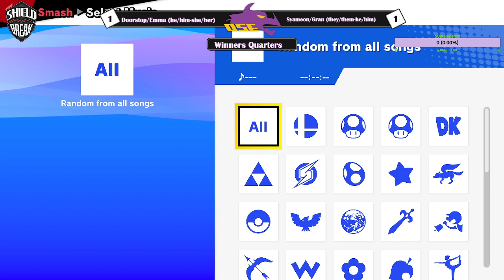Doorstop/Emma (ZSS/Zelda) vs Syameon/Gran (Ridley/Bowser) Shield Break Link Winners Quarters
DragonSquad monthly at Arcade Legacy